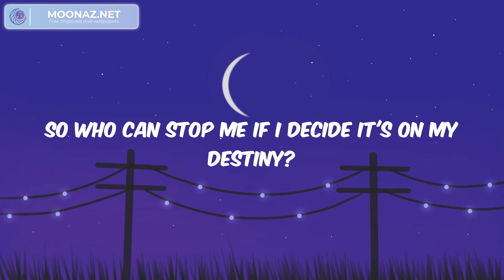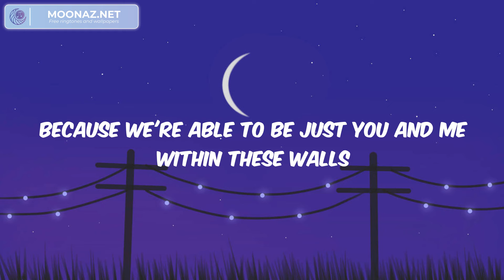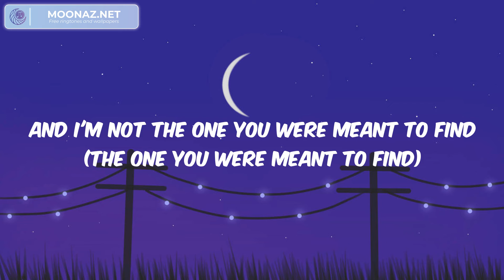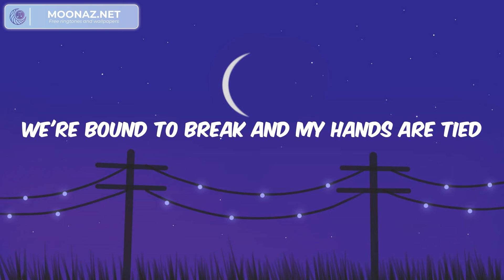James Arthur - Rewrite The Stars (Lyrics)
💛Dear music lovers ! Welcome to Starry Sky !